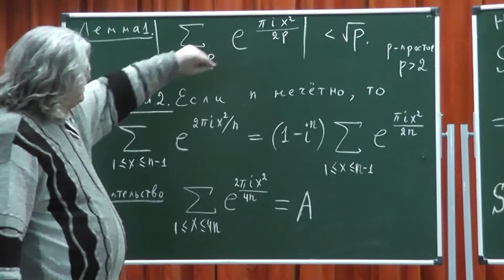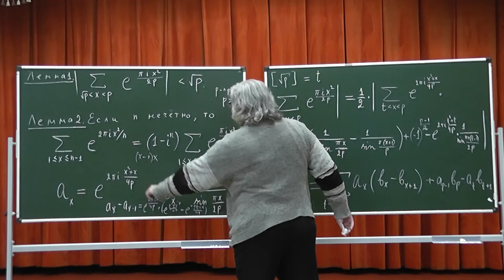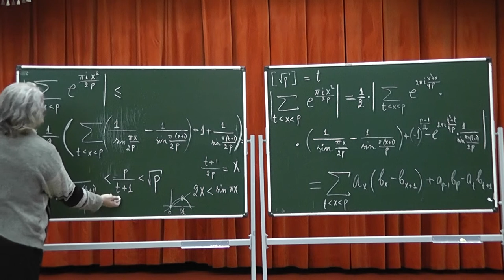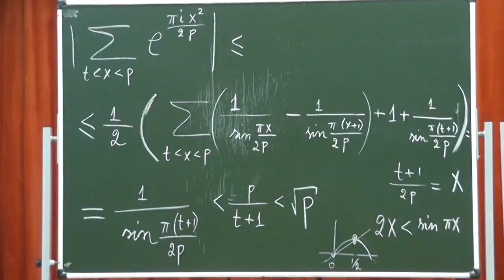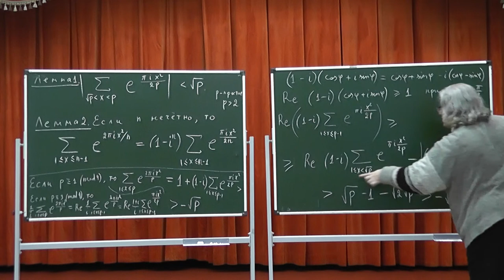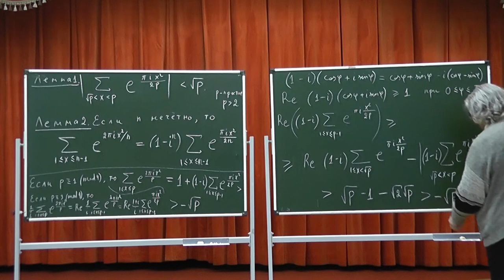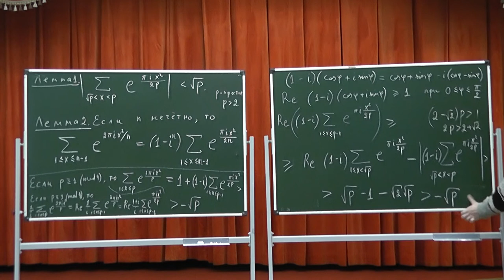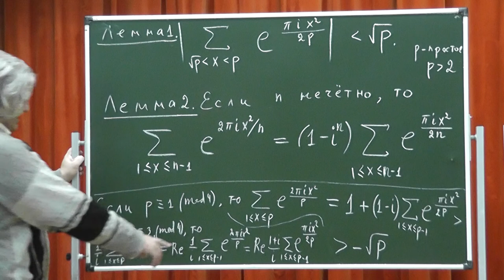437 Гауссова сумма для простого числа и формула суммирования Абеля